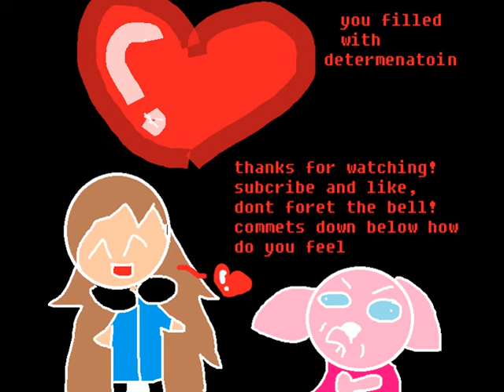FAN OF THE DUCKS 2!!!! :D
i luve ducks :3
commets down belowhow do you feel?